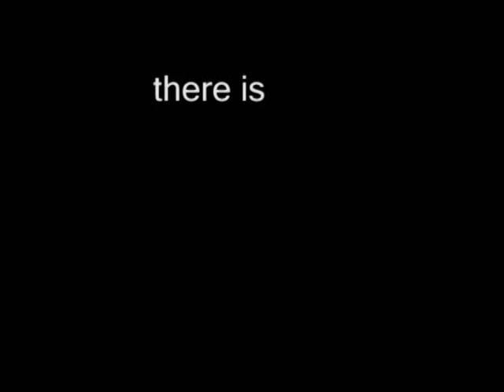Sequence 01 muvi - test scene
recorded and edited by me.
record date: 2007
edit: 2009